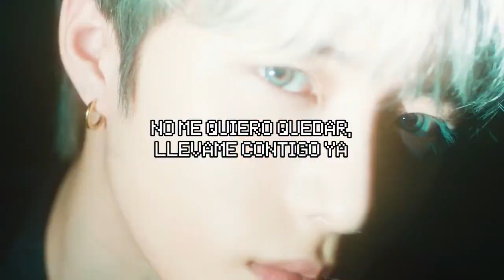TXT RUNAWAY TEASER SUBTITULADO ESPAÑOL